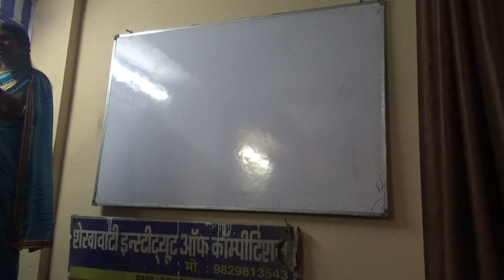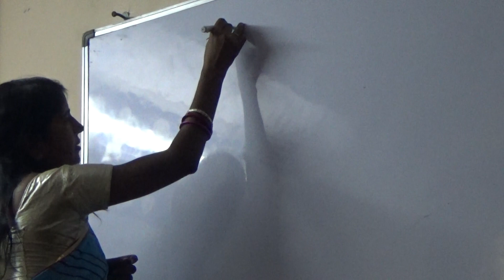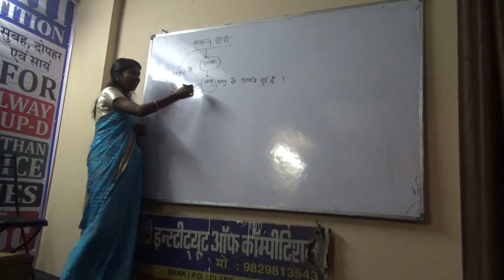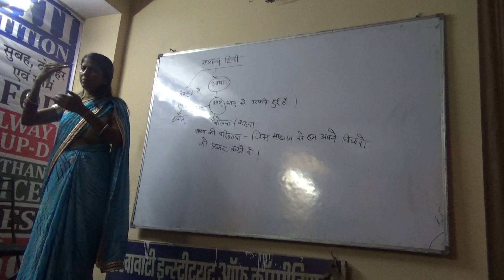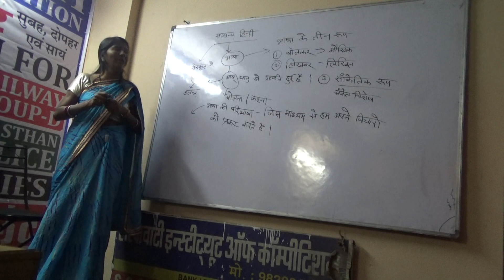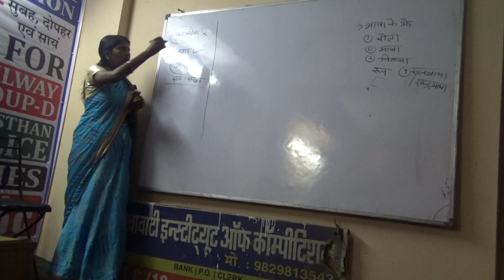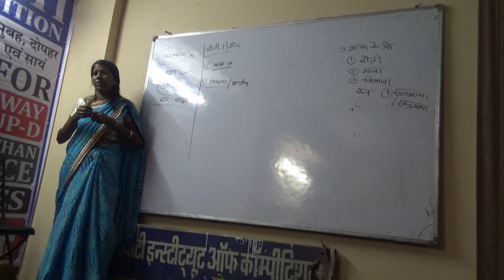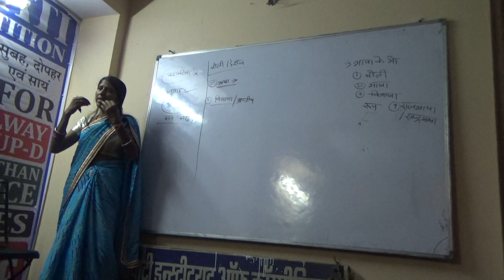HINDI BY Dr. SHAKUNTALA SAINI SHEKHAWATI INSTITUTE OF COMPETITION JAIPUR 9829813543